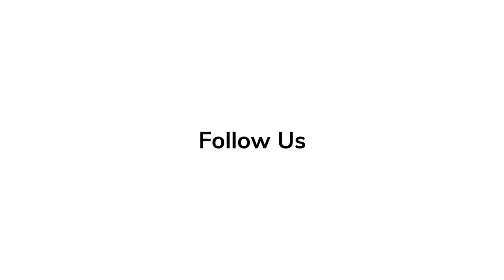Full Commentary on 'Downton Abbey: A New Era' | Reactions | Hugh Bonneville, Michelle Dockery